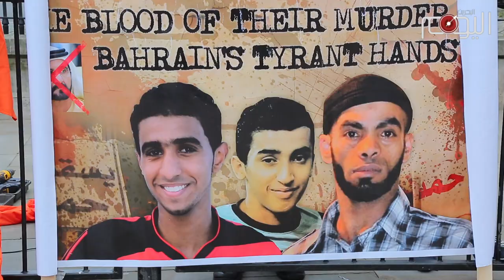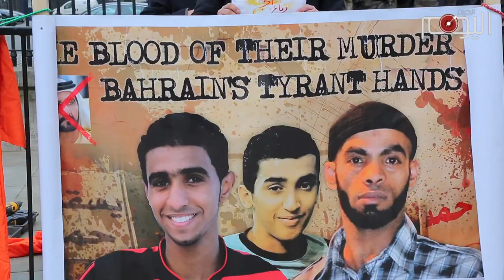شاهد: اعتصام احتجاجي أمام مبنى رئاسة الوزراء البريطاني تنديدا بالجرائم السعودية والخليفية في البحرين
أقيم اليوم السبت ١٣ يناير ٢٠١٨ اعتصام احتجاجي أمام مبنى رئاسة الوزراء البريطاني تنديدا بالجرائم السعودية والخليفية في البحرين وذلك في الذكرى السنوية الأولى لشهداء الإعدام الثلاثة.

وتجمع النشطاء حاملين صور شهداء الإعدام سامي مشيمع، عباس السميع، وعلي السنكيس مع هتافات وصفت آل خليفة وآل سعود بالمجرمين “الحكام الديكتاتوريين” مشيرين إلى عمليات الإعدامات في البحرين والسعودية والتي تطال الناشطين والمعارضين السياسيين.

واستنكر المعتصمون سياسة الحكومة البريطانية الداعمة للأنظمة الديكاتورية في الخليج، مؤكدين بأن هذا الدعم يؤكد “التواطؤ البريطاني في انتهاكات حقوق الإنسان” التي يرتكبها النظامان الخليفي والسعودي على وجه الخصوص.